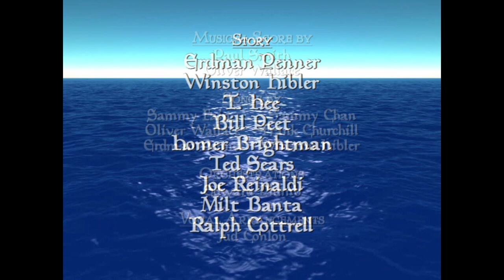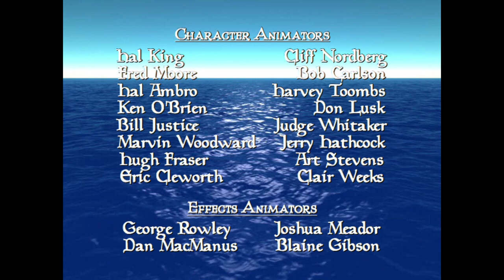Show Boat (1951) Opening Credits/The End